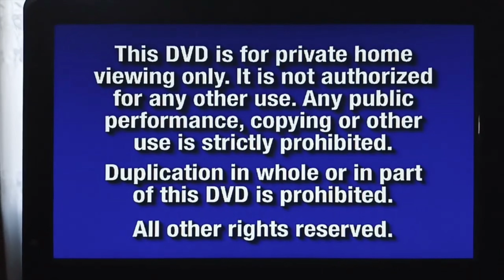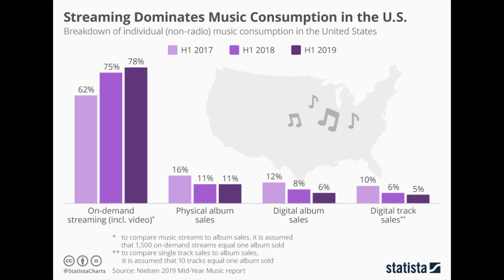How To Fix The Movie Industry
I collect my favorite things and share them with you on YouTube. It's a whole lot of fun!